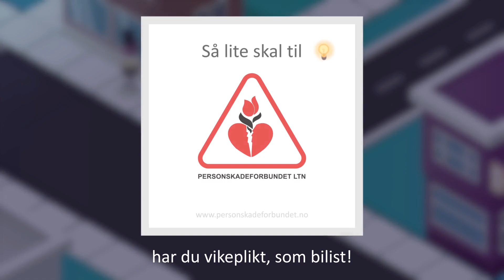Traffic Avarness Full | Animated video by Hound Studio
Welcome to Hound Studio! We're here to bring ideas to life with dynamic 2D, frame-by-frame, and 3D animations. Right now, we’re crafting powerful, informative videos for government programs, educational hubs, and traffic organizations—helping them explain their ideas and processes with engaging animation.

Curious to see more? Dive into our latest work on our